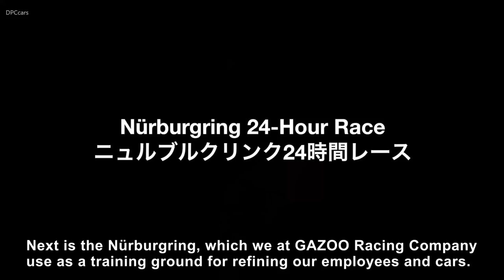Toyota Gazoo Racing Lexus LC Unveiling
Lexus LC to Compete in the 24 Hours of Nürburgring 2018
Vehicle Exhibited and Drivers Announced at Tokyo Auto Salon
News Release Motorsport Nurburgring 24h Race
Download ZIP  PDF     other

TOYOTA GAZOO Racing has announced that the Lexus LC is to compete in the 46th 24 Hours of Nürburgring endurance race (official name: ADAC Zurich 24h-Rennen, hereafter Nürburgring 24 Hours race), held in Germany from Saturday May 12th through Sunday May 13th, 2018.

Nürburgring 24 Hours race is held yearly at the Nürburgring in central Germany―known as the world's most grueling course―and 2018 sees the final of this 46th race taking place from May 12th through May 13th. Competing in the Nürburgring 24 Hours race is the starting point for TOYOTA GAZOO Racing's activities aimed at "making ever-better cars". This year marks the twelfth consecutive year since TOYOTA GAZOO Racing began competing in 2007, using race cars built by Toyota employees and raced by a team of Toyota's mechanics and engineers.

In 2018, the Lexus LC will be competing for the first time. This car has been refined to race specifications by Toyota's mechanics and engineers, and incorporates advanced development technologies* destined for future production vehicles such as sports cars. It's all part of our efforts towards "making ever-better cars" through activities aimed at "refining people, refining cars".

The four drivers for this race will be Takeshi Tsuchiya, as the chief driver, along with young drivers Takamitsu Matsui, Naoya Gamo, and Yuichi Nakayama. TOYOTA GAZOO Racing will push the limits for better cars and refine young drivers so that the whole team can pull together and complete the Nürburgring 24 Hours race.